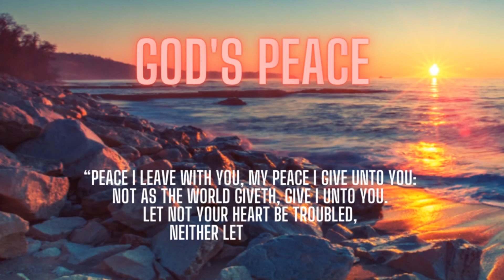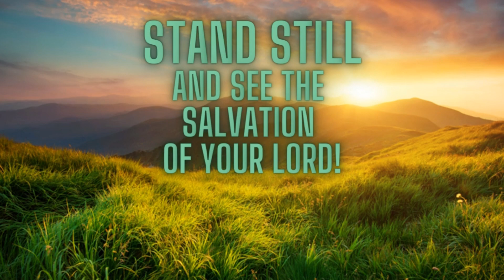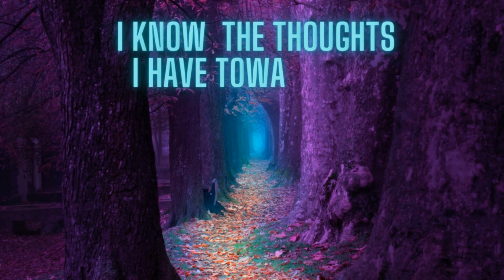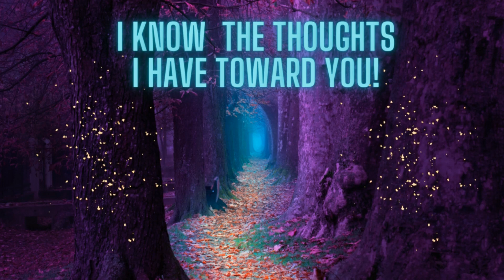In The KING’S Presence || Audio Poetry || GOD’S PEACE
In The KING’S Presence || Audio Book || GOD’S PEACE – is an inspiring collection of comforting and uplifting Christian poems.  Each poem has a unique reflection as to how and why it was written.  The Lord called C.J. to enter His presence, know His heart, and share His heart with others. They are designed to glorify our Lord and Savior Jesus Christ and to inspire others to allow His anointed Word to change their lives. This poetry highlights God's grace and matchless love and is to be shared with everyone. You will know the heart of God as you determine to spend time, "In The KING'S Presence"!

In The King's Presence (In The King's Presence Journal): Thomas, C. J.: 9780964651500: Amazon.com: Books